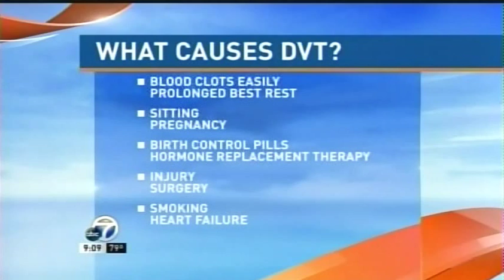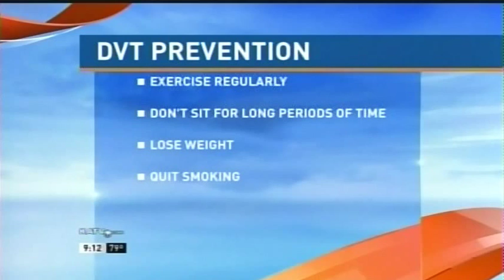KATV: Dr. John Colleran Discusses Deep Vein Thrombosis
A blood clot of any kind is always a serious concern.  Today Dr. John Colleran with CHI St. Vincent Heart Clinic Arkansas was interviewed on Good Morning Arkansas about symptoms, complications, treatment and prevention of deep vein thrombosis, a blood clot in the deep veins in your body, most commonly in the legs. Those clots can break apart and travel to your lungs. CHI St. Vincent. Imagine Better Health.